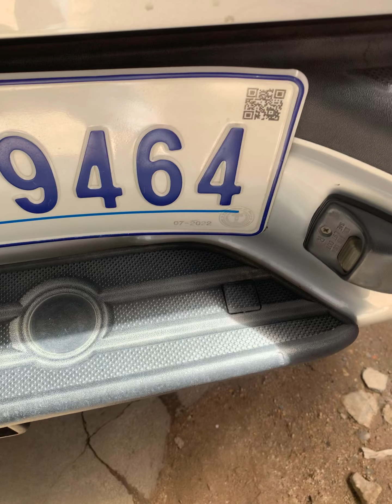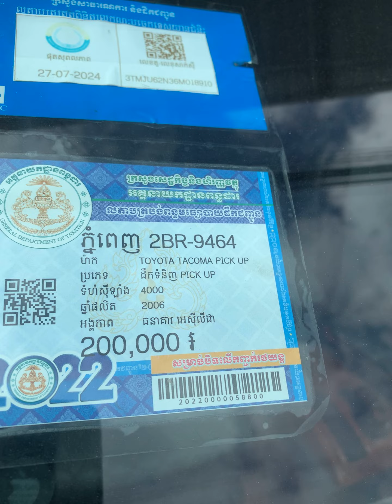Tacoma06 ម្ចាស់ដេីមប្រេីបានតិចតួច ១៥៨០០$ សាច់ដែកខ្ចីណាស់បងបង0967596338/0974249609អគុណ